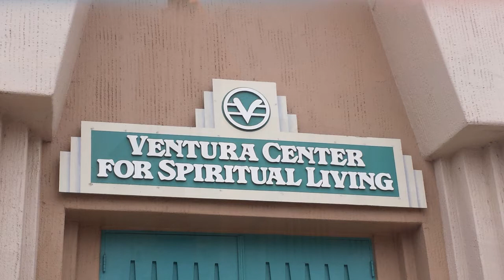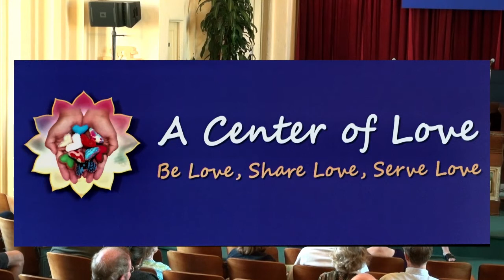09-30-2018 "The Perfection of Prayer" 00:43:55